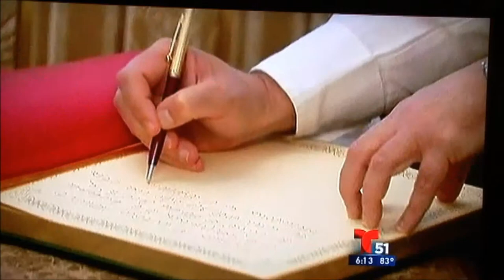Soto habla en Telemundo de certificados de nacimiento cubanos falsos usados para residencia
El abogado Eduardo Soto explica por qué se ha creado tal demanda por certificados de nacimiento cubanos a tal punto que están siendo falsificados y vendidos hasta en us$ 30.000. Por esto los funcionarios de Inmigración ponen cuidado extra e inclusive algunas personas, como su clienta Mercedes Milano han sido tratados injustamente y puestos bajo sospecha de haber presentado documentos falsos.

Gracias a ser ciudadano de Cuba, los inmigrantes de ese país están cobijados por la LEY DE AJUSTE CUBANO, que les permite optar al año y un día de estar en EEUU a la residencia permanente.

¿Su DEPORTACIÓN  no tiene fecha y hora? PUEDE REABRIRLA, Soto INMIGRACION, explica